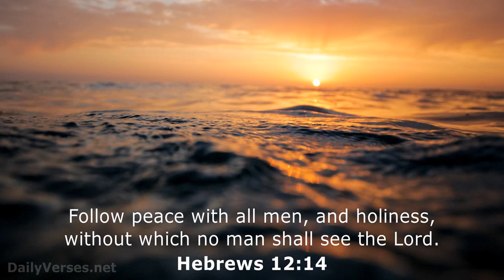WORD OF EXHORTATION | WALKING IN HOLINESS & PURITY RELEASES DIVINE VISITATION - BY PST SAMUEL ARYEE